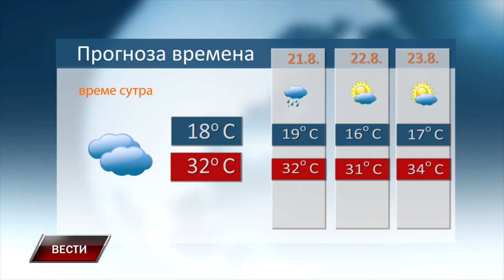Vesti 19 8 2024